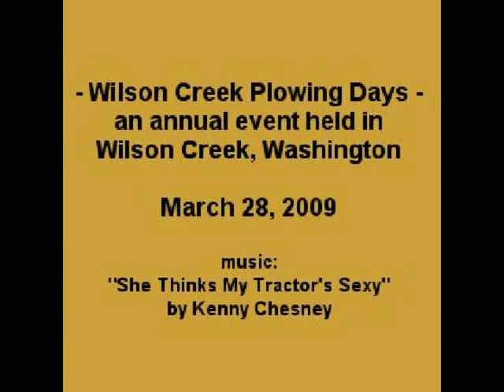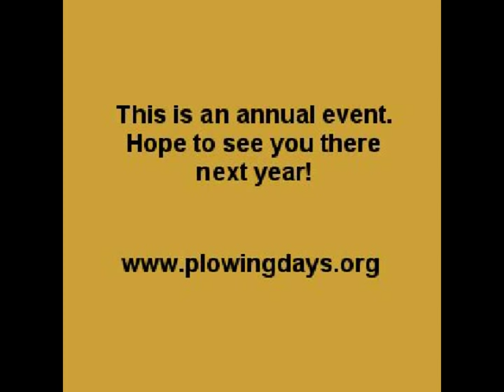Wilson Creek Plowing 2009, the musical!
An arrangement of the video that I took at the 2009 Wilson Creek Plowing Days, set to an entertaining song. An off-Broadway show set in Wilson Creek, Washington.